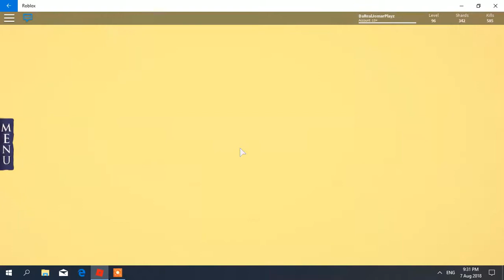(Roblox!!! ELEMENTAL BATTLEGROUNDS) Lets Kill Em All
Channel Goals:
Get more subs than everyone in my class👍